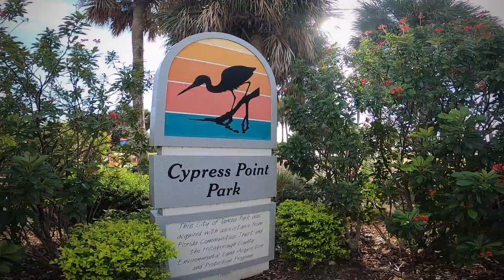Biking Trip to Cypress Point Park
Unknown to many, the Cypress Point waterfront park is near the Tampa Airport and  Rocky Point. Perfect spot to wait while you are waiting for someone arriving at TPA international Airport or just to come and watch planes landing, or just to enjoy the waters of Tampa Bay.

Biking in Tampa Bay is awesome as there are a lot of bike trails in Tampa Bay area, both in Pinellas as well as in Hillsborough County.